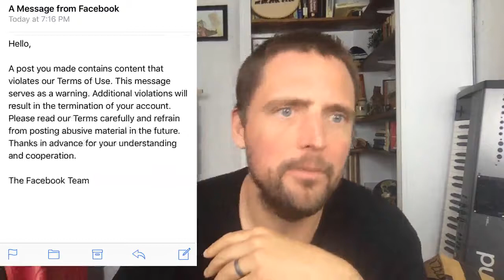The Importance of Men (Learning the Rules)